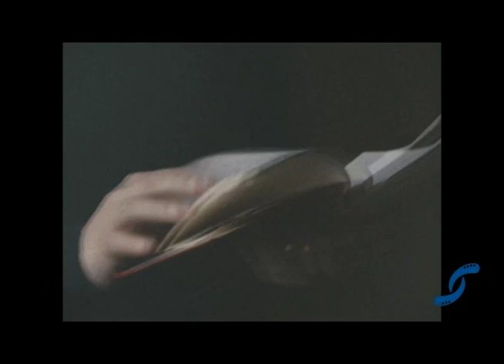Programa: Secuencia 24/10/2023 (Productora Gato Rosa Films)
En esta Secuencia nos estaremos acercando a los trabajos audiovisuales que han gestado el sello de la productora independiente GatoRosafilms.